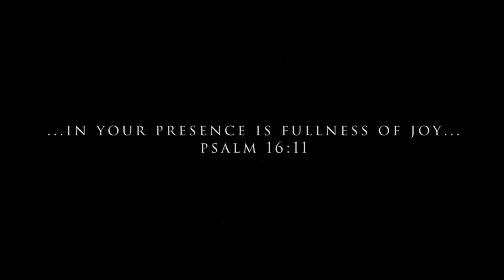BLW Chinhoyi University of Technology Concert Highlights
Be catapulted to another level as you watch this breathe taking video with remarkable performances from various artists and performancers.
Chinhoyi University of Technology ~ CUT above the Rest.